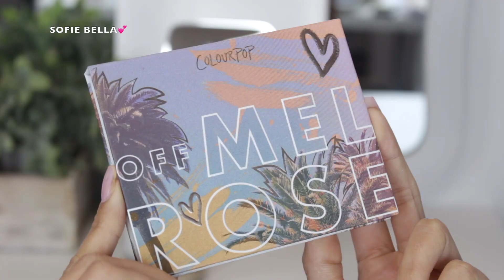SMOKEY EYE WITH GLITTER CREASE MAKEUP TUTORIAL💘